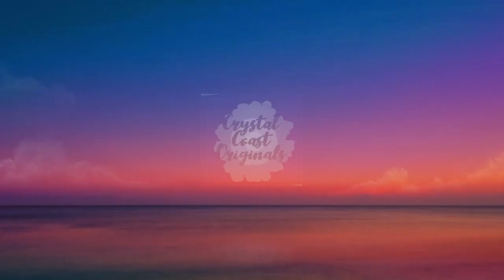Stunning Monochromatic Shades of Blue "Chaos" Dutch Pour Painting/ Fluid Art Acrylic Pour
*This painting is for sale and can be purchased in my Etsy shop by clicking the

*To visit my Etsy Shop

*Visit my Redbubble page to find items such as shower curtains, pillows, coasters, blankets, aprons, mugs, journals, and phone cases to name a few, all with my original painting designs on them. Click the link to check it out!

Colors used: Amsterdam sky blue light, Amsterdam Prussian blue, Liquitex Payne's grey, Liquitex white, Liquitex silver, Arteza Pearl Glacier Blue
Formula: 1 part paint: 2 parts Floetrol: 1 part water

Making these videos takes a lot of time and materials so if you feel like I've inspired you on your creative journey here are some great ways to show your support.

It's free and it helps me to bring new viewers and art lovers to my channel

✨ Check out my Etsy and Redbubble shop if you're interested in purchasing my art

✨ Please consider leaving a tip to help keep this art channel up and running. These tips will be used to purchase supplies.